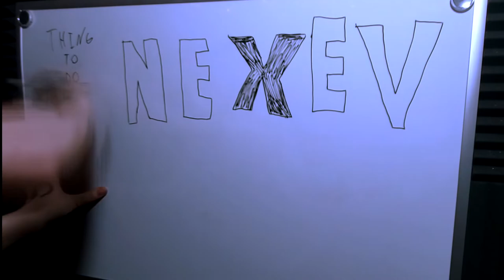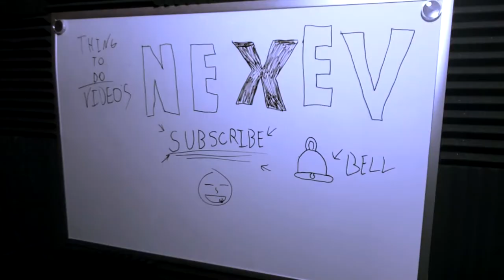[1] Pepsi Man w/ Demo Demon